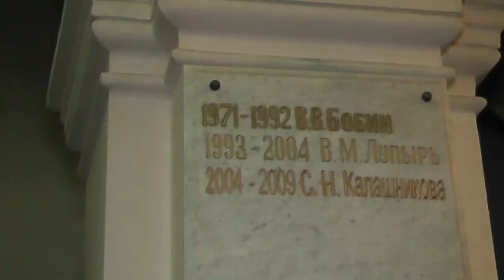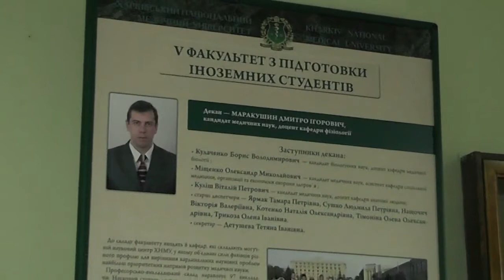Study in Europe|Anatomy Lecture| Study medicine abroad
Are you interested in MBBS admission in abroad at reasonable fee structure? Click the link below and get admitted in a premium group of Indian MBBS students in abroad

Lean Back And Let The Experts Arrange
The Right Place
The Right Course
The Necessary Visa
The First Meeting With Other Students
The Departure And Arrival
The Accomodation

Easy & Effective
EduPedia Overseas provides instant solutions
for students who want to study overseas.

Study in Europe| MBBS Admission| Study medicine abroad|
 MBBS degree